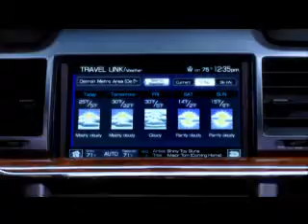Comercial MKZ 2010 México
Nuevo Lincoln MKZ 2010 - Lujo que arrebata suspiros.